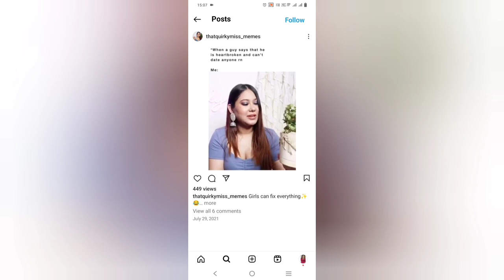Explaining my cold war with Quirky miss!! Quirky expose😨Spicy QnA video🫣*personal questions*🔥